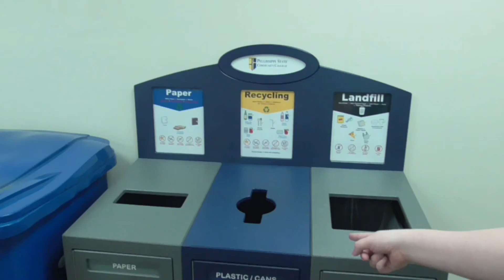CONGRATULATIONS ATLANTA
Yes, the Atlanta Braves have won the World Series, everyone try to keep your clothes on, it's very cold out.